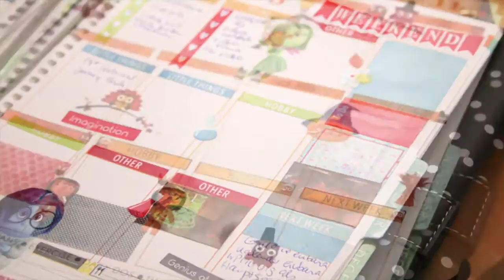Unboxing! Planner Buddy Club Paket von Meike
Wieder ein neues Planner Buddy Video! Alles kommt in den damit du tolle Sachen bekommst.
Du kannst mit mir tauschen oder dich einschreiben - in jedem fall schicke ich dir den Inhalt des Planner Buddy Clubs von diesem Monat.